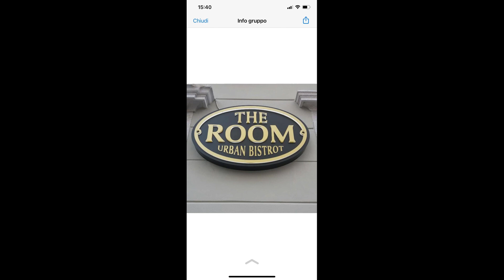JRS Miss Testimonial 2022 4 Silvia Giuliani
Continua la nuova serie di JRS Miss Testimonial 2022 dai Topolini di Barcola, con il personal clip by Joe Rivetti che presenta la quarta testimonial dell'official calendario JRS 2023, Silvia Giuliani, in un video prodotto da Arthur Spielberg...